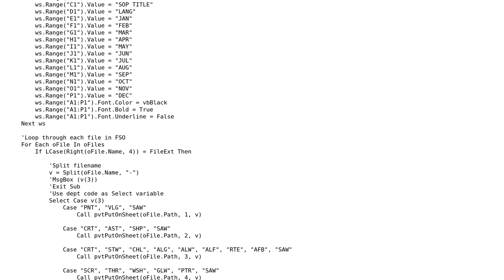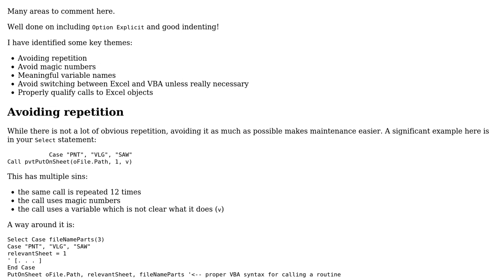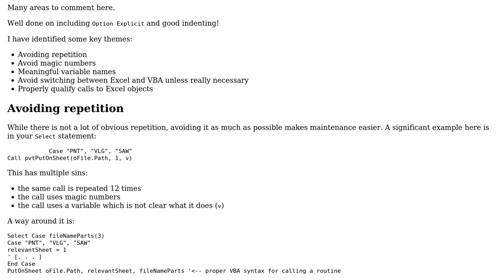Reads files into 12 different sheets & cross compares files with audits and charts it out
Code Review: Reads files into 12 different sheets & cross compares files with audits and charts it out

With thanks & praise to God, and with thanks to the many people who have made this project possible! You are responsible for your own actions.